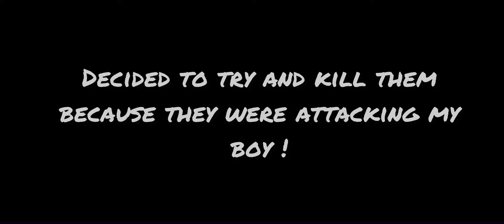I BECAME “KING BALD WIN VI” IN ROBLOX😨||Life Sentence